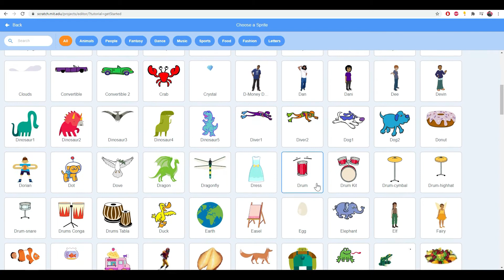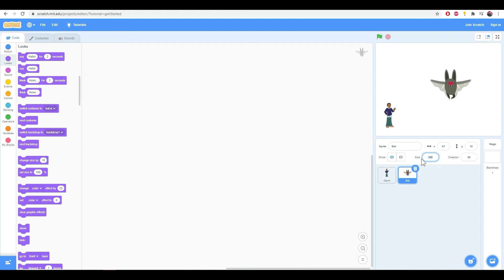Siri Mudah Kod Scratch - Cara memasukkan sprite & ubah size sprite